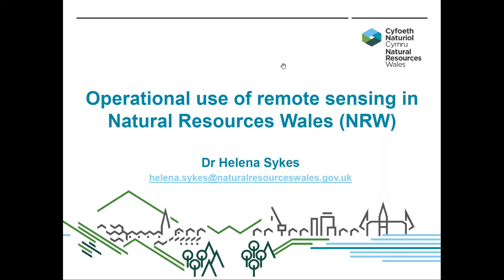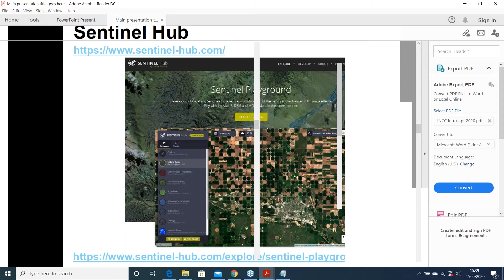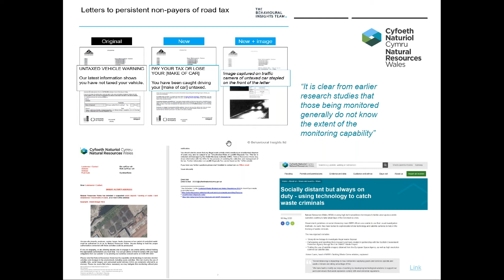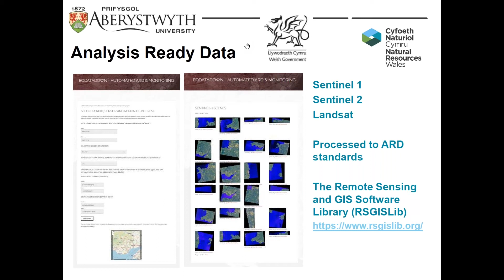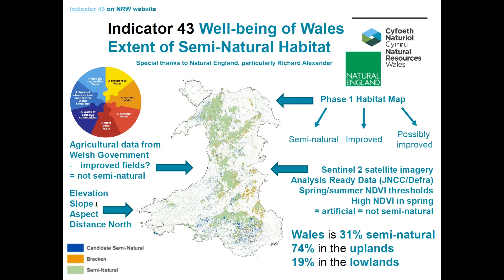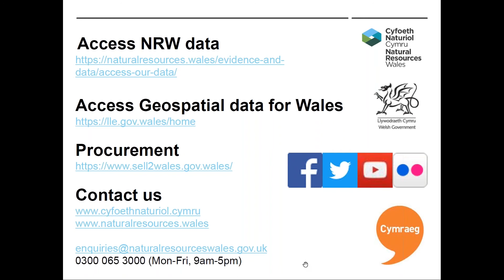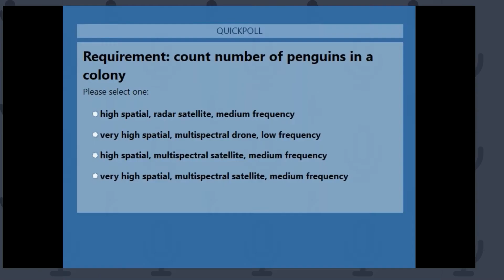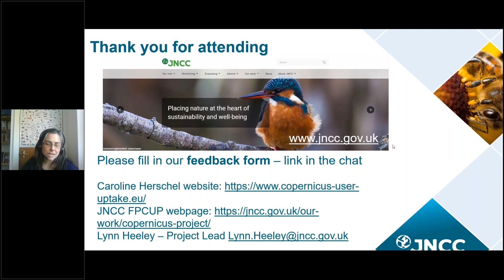An Introduction to EO - Session 3 - Operational Use of Remote Sensing in Natural Resources Wales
Third of three webinar sessions held on 22 September 2020.  Dr Helena Sykes talks about Operational Use of Remote Sensing in Natural Resources Wales.  This is followed by a short practical Quiz by Gwawr Jones, JNCC's Senior Earth Observation Specialist.